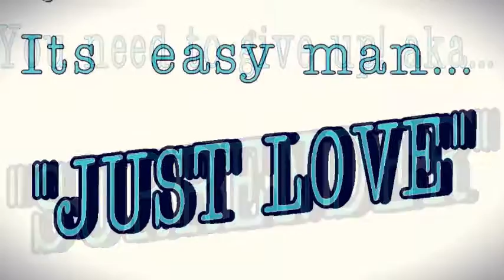"THE PHONE CALL" promotional video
From singer,songwriter and activist Danny Rongo, this is a promotional video for his production "THE PHONE CALL" A One Man Musical To Inspire Oneness